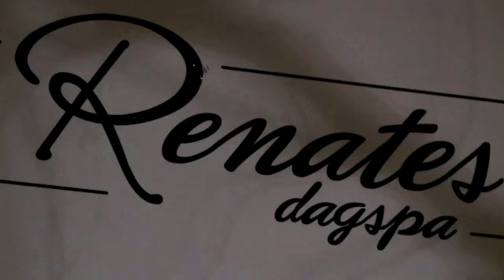Hudpleie Kristiansand S Renates Dag Spa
Renates Dag Spa finner du i Kristiansand S kommune, og er et naturlig valg om du ønsker mer informasjon eller hjelp innen kategoriene "hudpleie" eller "ansiktsbehandling".